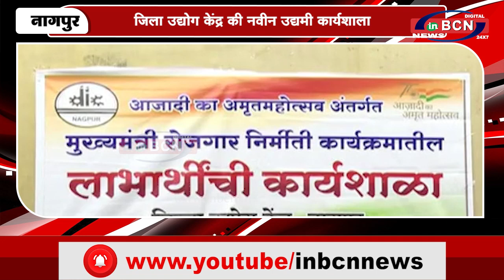जिला उद्योग केंद्र की नवीन उद्यमी कार्यशाला...INBCN News